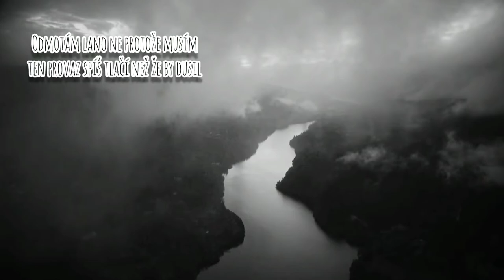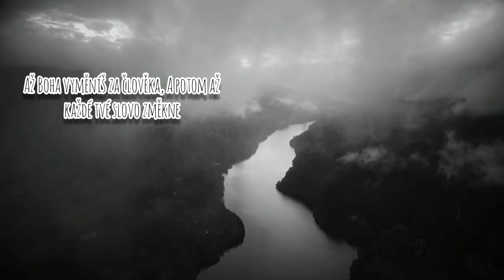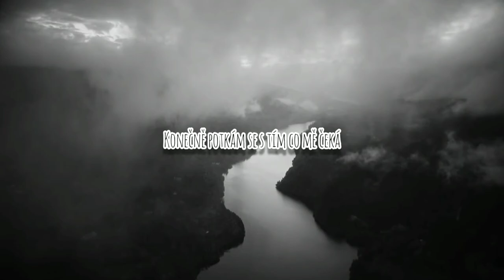Kateřina Marie Tichá & David Stypka - Divoká TEXT (oficiální Lyric Video). [FULL HD]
Text:
Kateřina Marie Tichá & David Stypka - Divoká

Odmotám lano ne protože musím
ten provaz spíš tlačí než že by dusil
a konečně potkám se s tím co mě čeká
jestli tam na řece narazím na člověka
chci aby věděl aby se nepolekal
až budu divoká jako ta řeka

Divoká divoká
jako ta řeka
divoká divoká divoká
jako ta řeka
divoká divoká divoká
jako ta řeka
divoká divoká divoká
jako ta řeka

Až Boha vyměníš za člověka
a potom až každé tvé slovo změkne
a tma si tě po vrstvách dočista svlékne
aby ses o mě vůbec nebál
věděl že dělám jen co je třeba
a děkoval se mnou za pláč a za soucit

Aby než toužit ti bylo víc netoužit
aby než toužit mi bylo víc netoužit
Divoká divoká
jako ta řeka
divoká divoká divoká
jako ta řeka
divoká divoká divoká
jako ta řeka
divoká divoká divoká
jako ta řeka

Divoká divoká
jako ta řeka
divoká divoká divoká
jako ta řeka
divoká divoká divoká
jako ta řeka
divoká divoká divoká
jako ta řeka

Konečně potkám se s tím co mě čeká

Zdroje:
Youcut - Video

Informace z originálního videa:

Grafické zpracování a režie: František Effenberger Zouzal

Hudebni produkce: Ondřej "ODD" Turták

Producent: SinglTon s.r.o.